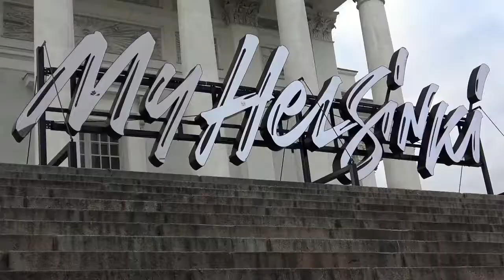PE PXM FINLANDIA